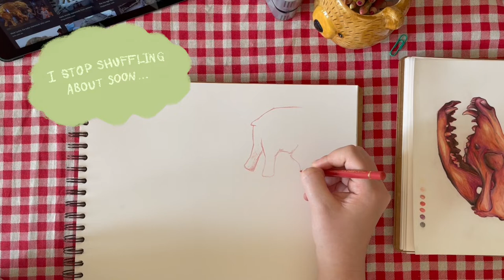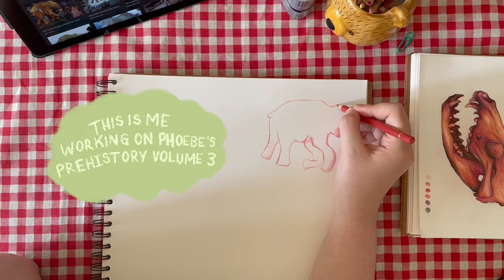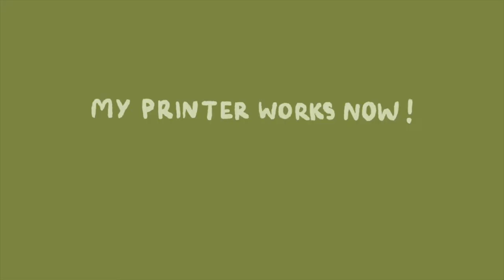I moved out! ✿ drawing a baby mammoth and chatting ✿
I’m back to posting regularly wow!

I’ve been busy but I have some great video ideas that I want to explore and some goals for my work and my channel, so I hope you’ll join me for the ride~
(( like and sub pls x ))

I have a whole playlist of ‘draw with me’ videos I’ve compiled on my channel, so be sure to give it a watch or just listen to me ramble in the background while u wash the dishes~